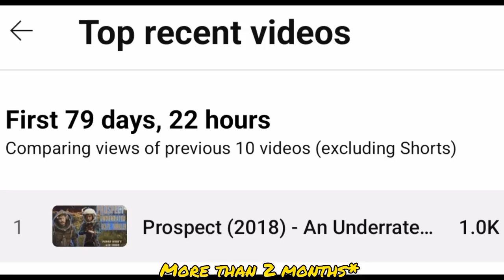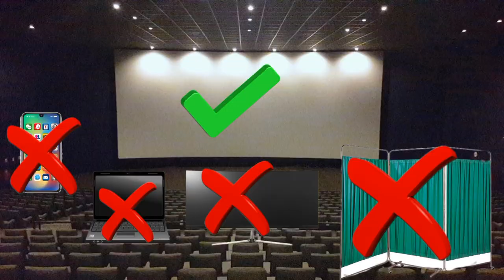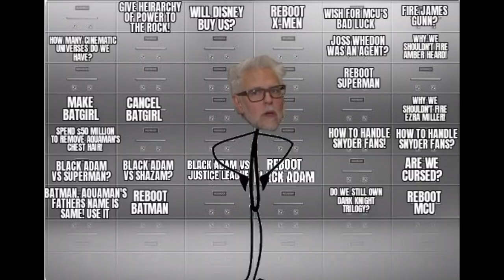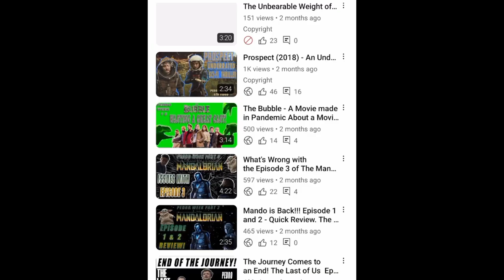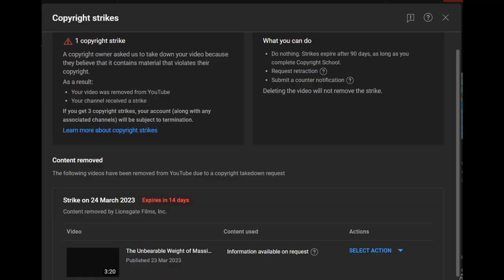Did Guardians Of The Galaxy Vol. 3 Live Up To The Hype? My Channel Got A Copyright Strike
Despite getting positive reviews from both critics and fans, I still went in with low expectations. But even if I went with high expectations, I wouldn't have been disappointed. Guardians of the Galaxy Vol. 3 may have broken the MCU curse of delivering mediocre movies one after another. A perfect end to the story of the Guardians and possibly James Gunn's time in with Marvel. Also, I reveal why I have been absent for more than 2 months.

Intro:

Watch:

 • Jack Shore & KORA...

* Spirits Riders - Telecasted
  Taken from Youtube Studio

Outro:

Will 2 Pwr by half.cool